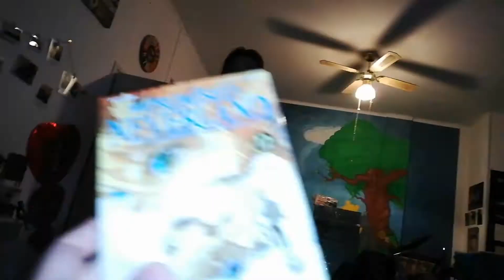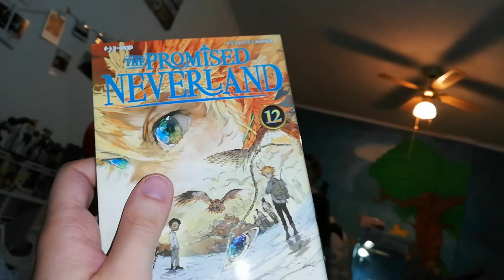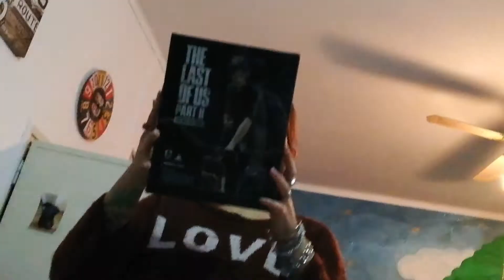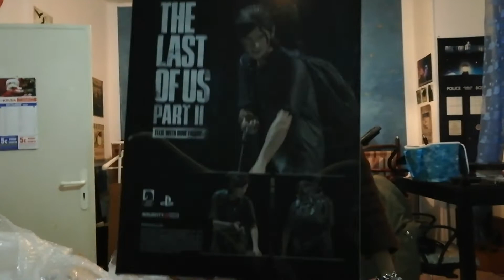UNBOXING SPECIAL The Last Of US 2 Ellie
Un UNBOXING speciale e da tempo desiderato, causa covid il tempo si è prolungato ma finalmente è arrivato il giorno 😍😍😍😍😍😍
Ringrazio infinitamente Multiplayer Club e vi ricordo il codice "THE-ROVIGAMER" dove avrete il 10% di sconto sulla spesa totale effettuata! Bando alle ciance, buona visione 🤠🤠🤠

Se volete fare due chiacchiere, mi trovate su YT, Instagram, Facebook e addirittura Telegram, tutte con il nome di Rovigamer:

Face→Facebook.com/rovigamer/

Recensore presso Serie tv concept, pagina Facebook